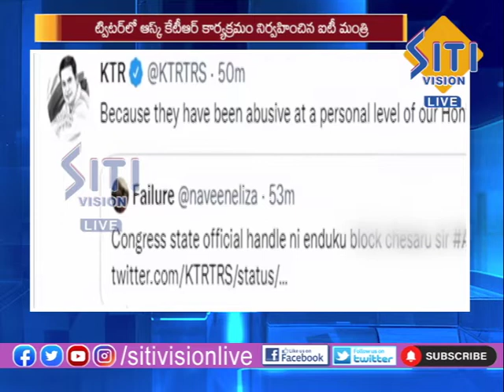NEWS UPDATE 7.30AM 09-05-22|| Siti Vision Live